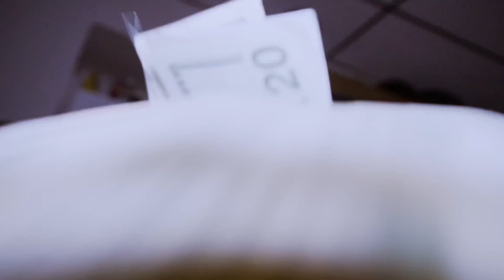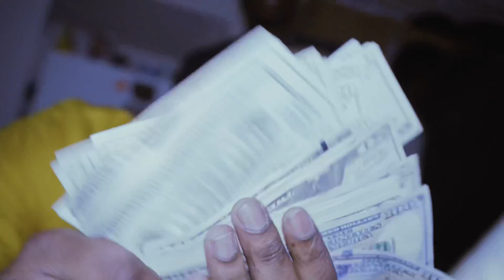LA Qual x 07 Duke - Lil Homes (Offical Video)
Follow LA Qual